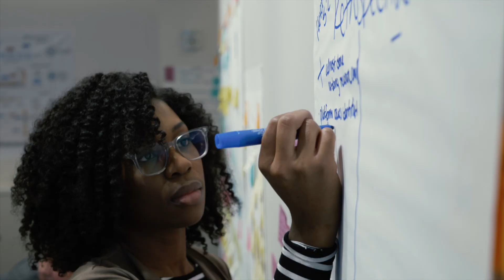MetLife Cary Campus Tour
Get a glimpse into our MetLife campus in Cary, North Carolina.